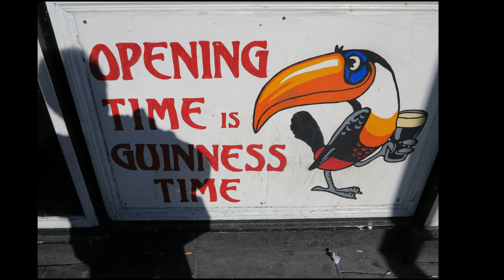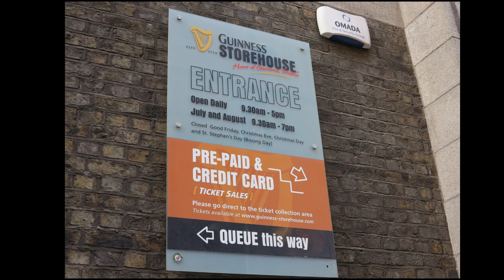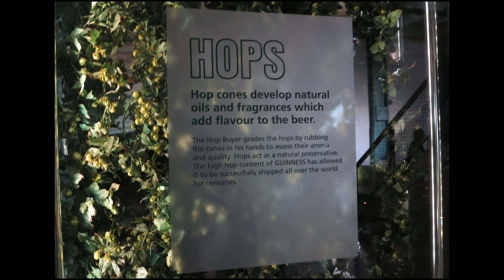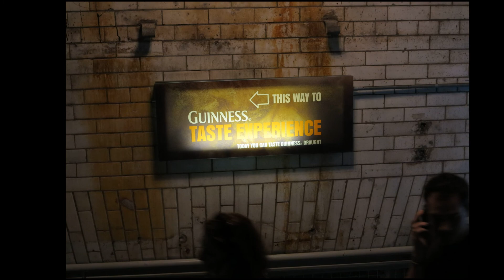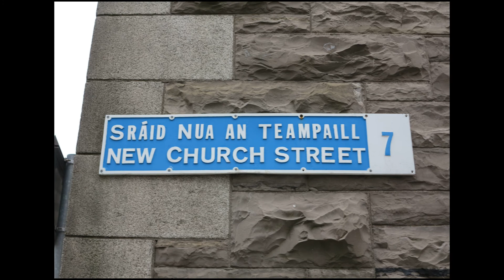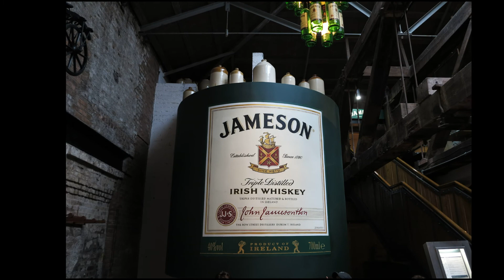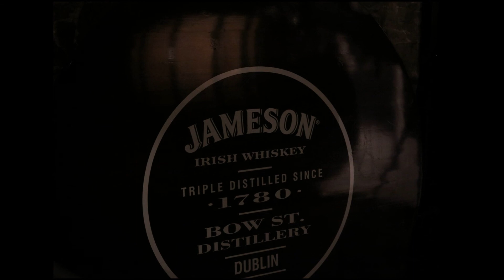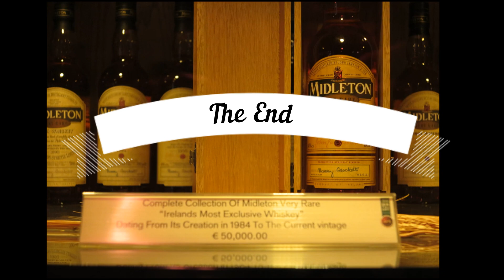Guinness & Jameson Dublin, Ireland 2012 (pictures-slideshow)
Guinness Storehouse is a tourist attraction at St. James's Gate Brewery in Dublin, Ireland. Since opening in 2000, it has received over twenty million visitors.
The Storehouse covers seven floors surrounding a glass atrium shaped in the form of a pint of Guinness. The ground floor introduces the beer's four ingredients (water, barley, hops and yeast), and the brewery's founder, Arthur Guinness. Other floors feature the history of Guinness advertising and include an interactive exhibit on responsible drinking. The seventh floor houses the Gravity Bar with views of Dublin and where visitors may drink a pint of Guinness included in the price of admission.

Jameson Distillery Bow St. (informally the Jameson Distillery) is an Irish whiskey tourist attraction located just off Smithfield Square in Dublin, Ireland. Jameson Distillery Bow St. is the original site where Jameson Irish Whiskey was distilled until 1971.  It is now a visitors centre that provides guided tours, tutored whiskey tastings, JJs bar and a gift shop.